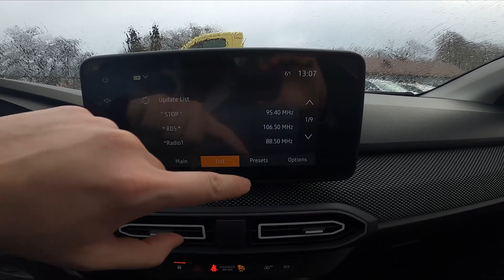How to Scan for Radio Stations in Dacia Sandero III ( 2021 – now ) - Find new Radio Stations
Find out more info about Dacia Sandero III ( 2021 – now ) :
Would You like to know how to Scan the Radio for Radio Stations in Dacia Sandero III? Thanks to this function in Your car You'll be able to scan for radio stations if there's a poor signal or you're not in the area of saved Radio Stations. Follow the video we've provided above to learn how to Scan for Radio Stations in Dacia Sandero III!

How to Scan for Radio Station? How can I Scan for a Radio Station?

Years of Production:

2021 – now

Generation:

 III Generation - ( 2021 – now )

Series:

Stepway (2021 – now)
Hatchback 5d (2021 – now)